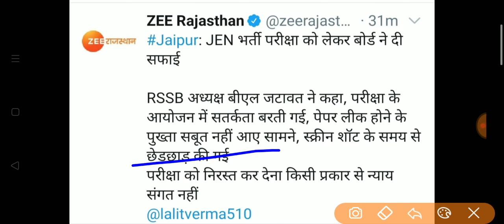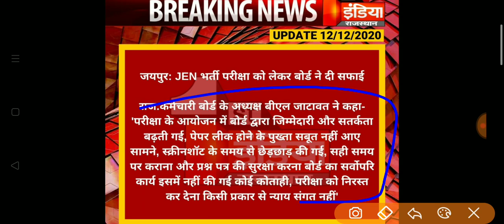Rajasthan JEN Exam 2020 Latest News / RSMSSB JEN Exam 2020 Latest Update Today